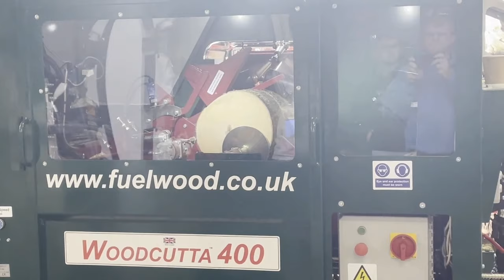Sawing Wood into Logs the Easy Way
Sawing or chopping wood into logs dose not have to be hard work, with the right machinery it becomes quite easy.